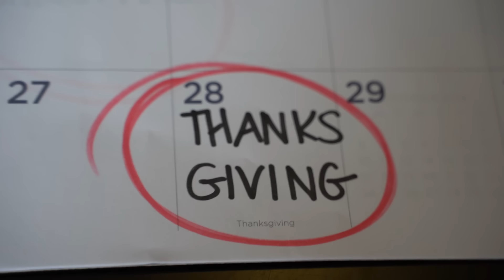I Celebrated EVERY Holiday in 24 HOURS! - Challenge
I Celebrated EVERY Holiday in 24 HOURS! - Challengewith Brianna 👊

❤️ FRIENDS!